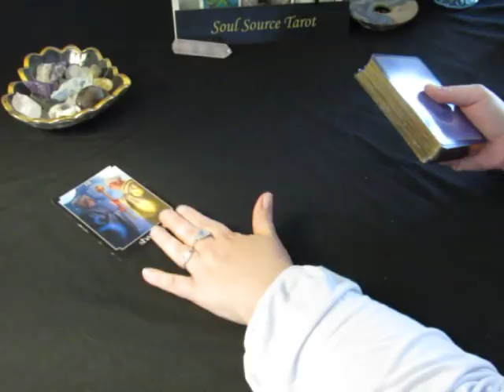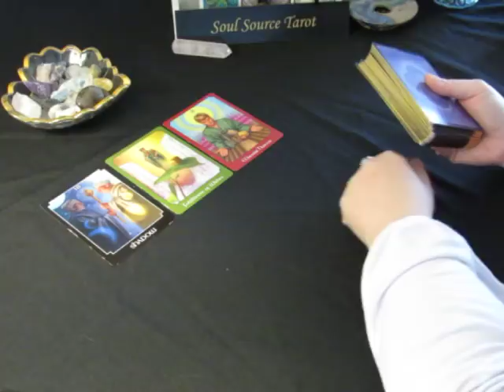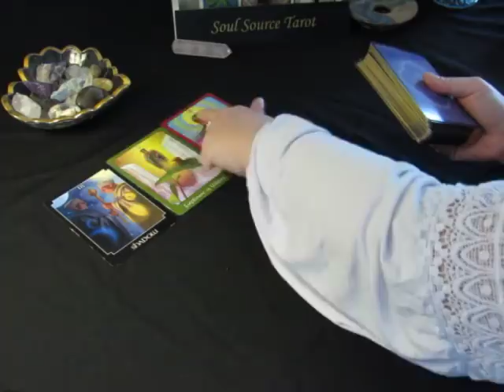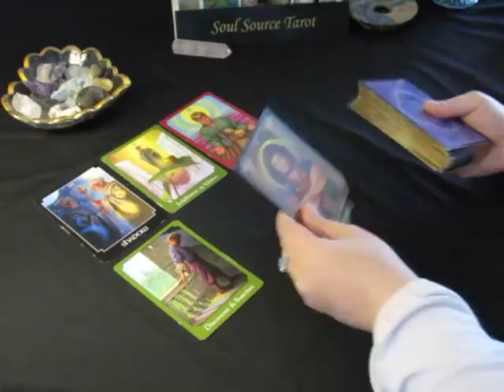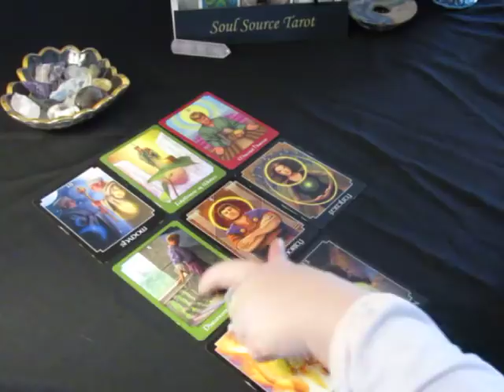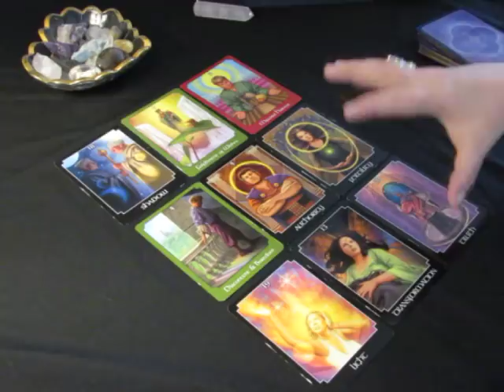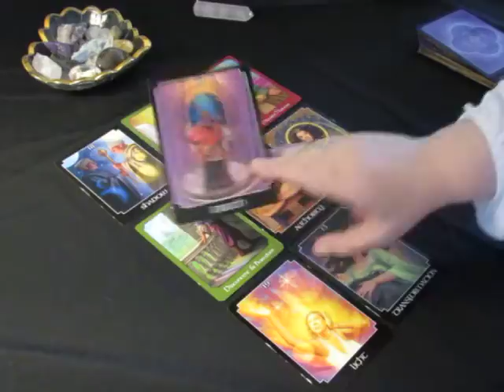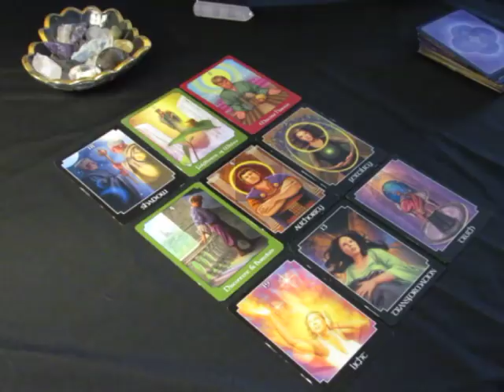~Pisces~Spirit Messages~March 1 to 15, 2018~Better Things are coming